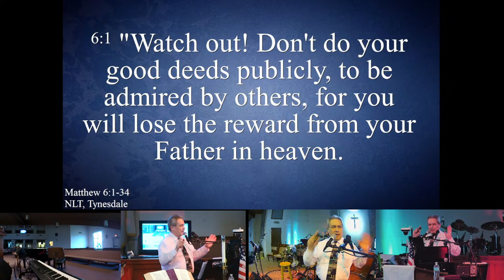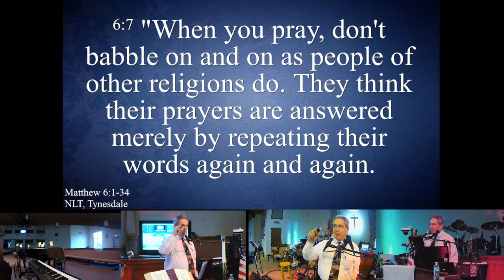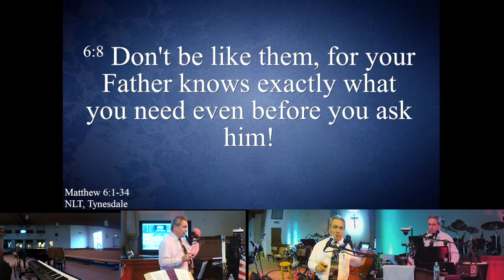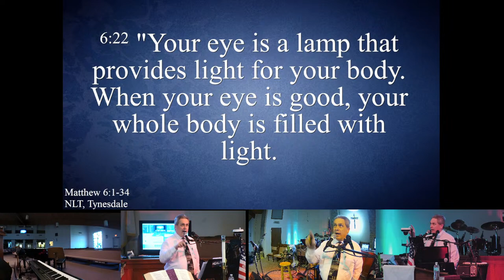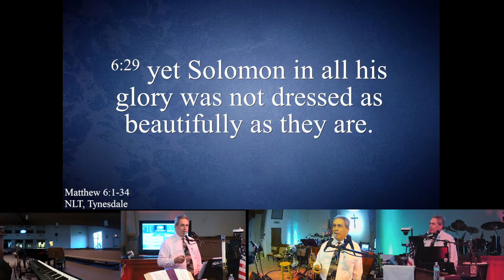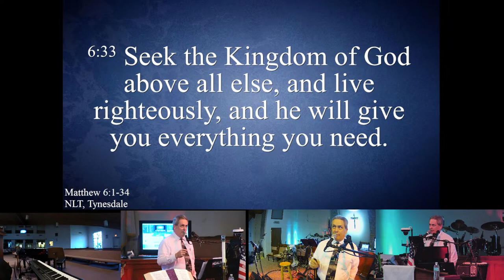FFH - Forget the Past - 4 Apr 2024 - Greg Conrad